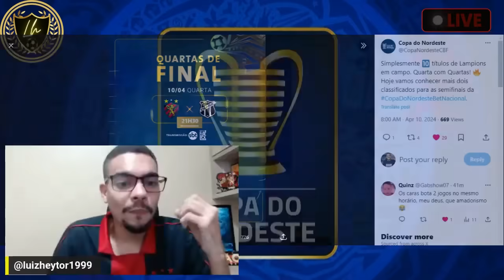🔥SPORT X CEARÁ E BAHIA X NÁUTICO : QUARTAS DE FINAL DA COPA DO NORDESTE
Sport x Ceará: onde assistir ao vivo, horário e escalações
Equipes finalistas da Copa do Nordeste no ano passado, Sport e Ceará se reencontram nesta quarta-feira, às 21h30, na Arena de Pernambuco; partida única decide vaga na semifinal